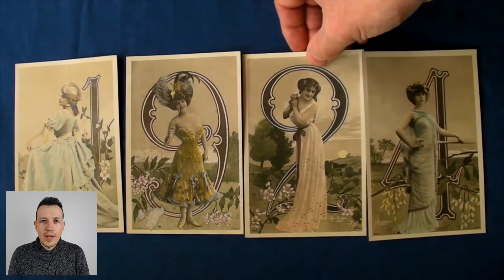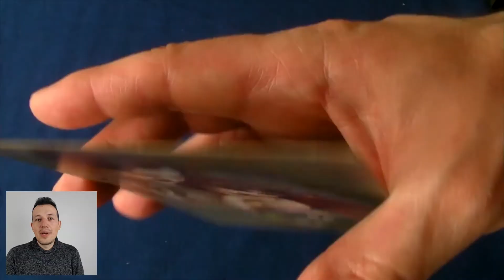An introduction to Surrealism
Présentation du Surréalisme à l'occasion de mon examen d'anglais au moyen d'un exemple concret : la trahison des images de René Magritte (ceci n'est pas une pipe).